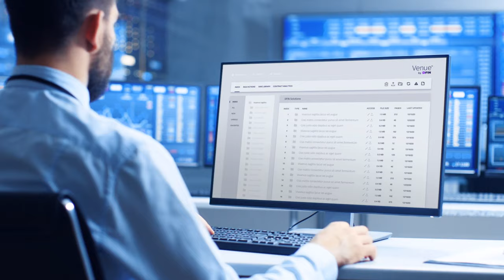Donnelley Financial Solutions (DFIN) - About Us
Donnelley Financial Solutions (NYSE: DFIN) is a leading provider of innovative, expert-supported financial software solutions. We deliver domain expertise, enterprise software and data analytics to every stage of a company’s business and investment lifecycles.

Our market-leading technology and SaaS platforms empower businesses to confidently navigate key moments in their capital markets journey, from early stage fundraising, IPO, SPAC/De-SPAC, to M&A and restructuring.

Markets fluctuate, regulations evolve, technology advances, and through it all, DFIN delivers confidence with the right solutions in moments that matter. Learn about DFIN’s end-to-end risk and compliance solutions